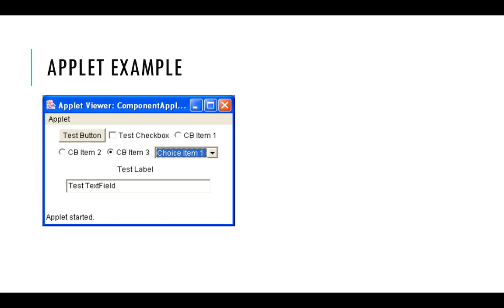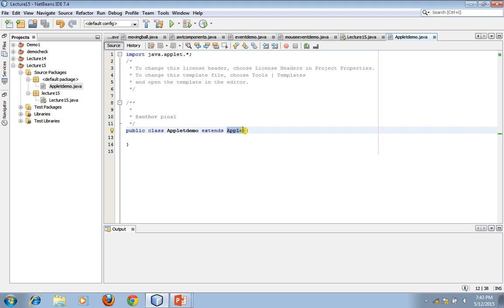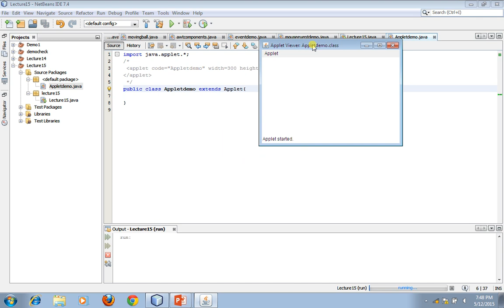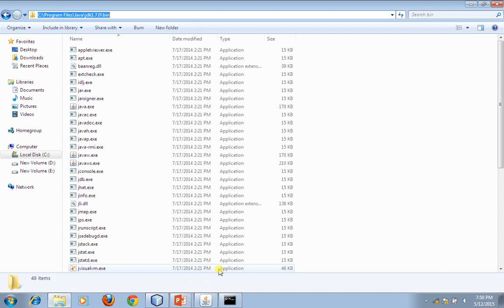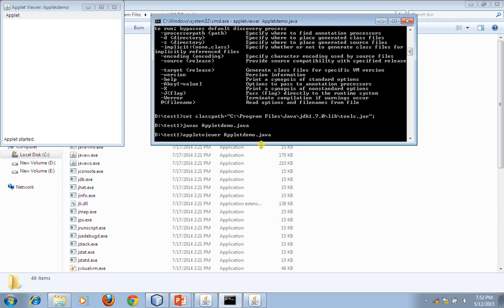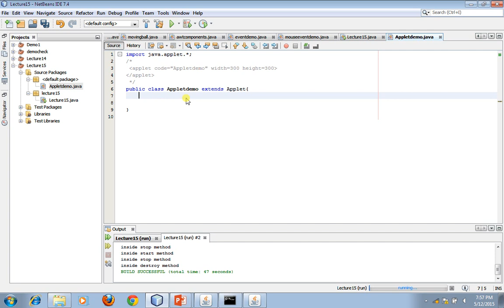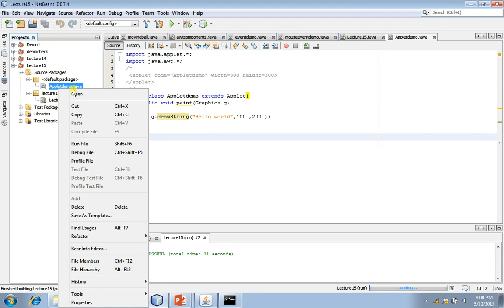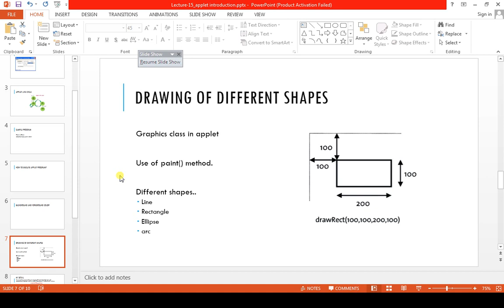Lecture 15 Applet Programming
Introduction of Applet, Applet Life Cycle, Execution in netbeans and command prompt, Print "Hello World" in Applet